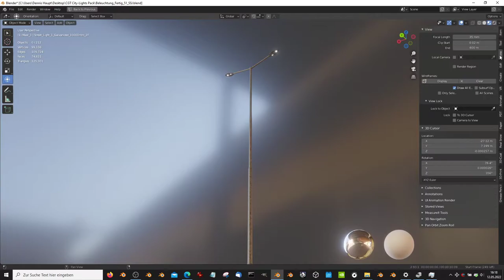Street Light 1 Galvanized 10000mm 2F - Blender-2.93